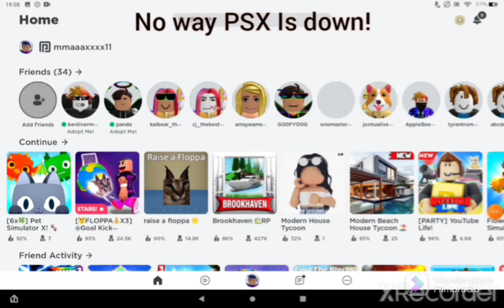Pet Simulator X is down